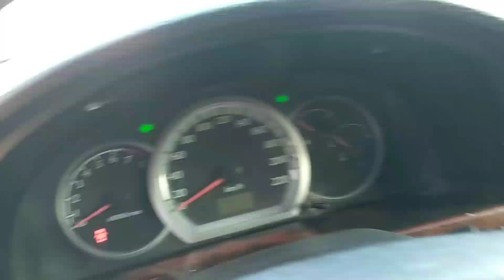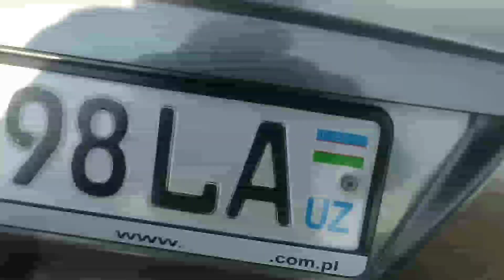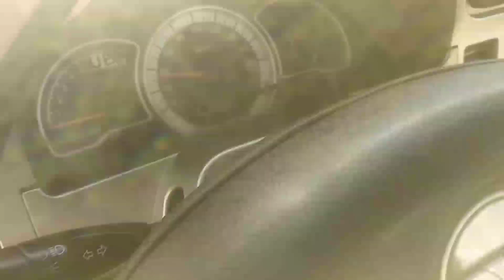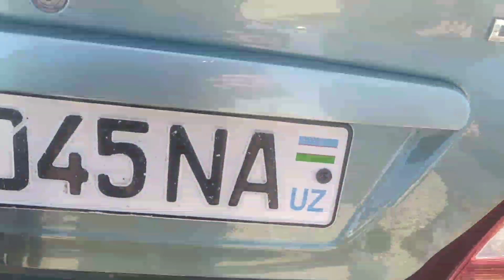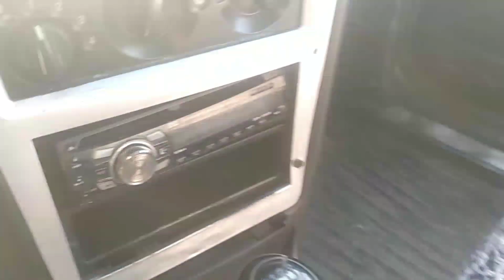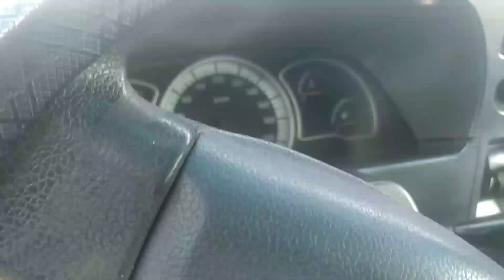CHUST AVTO MASHINA BOZORIDA NARXLAR ANCHA ARZON EKAN